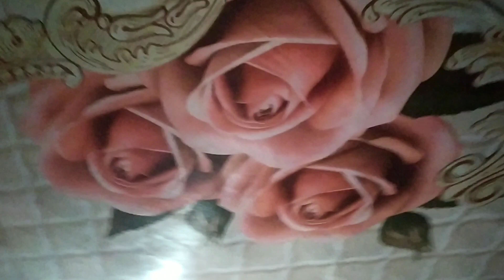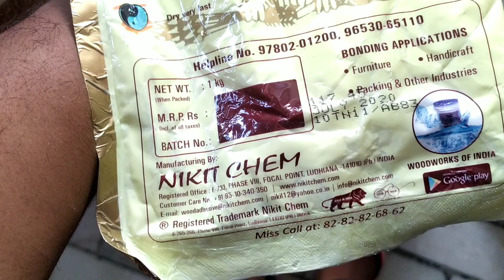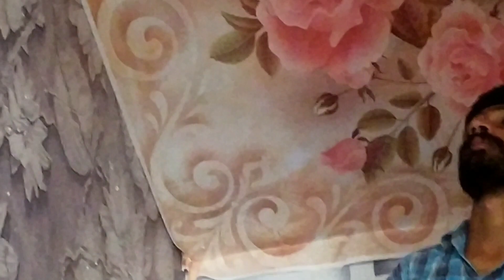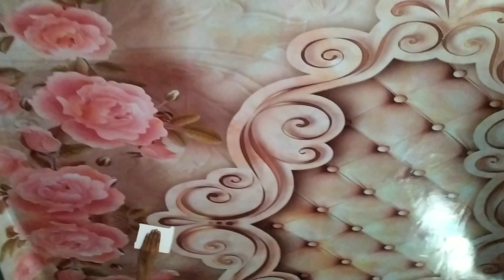3D wall paper kaise lgaen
3D wall paper seling